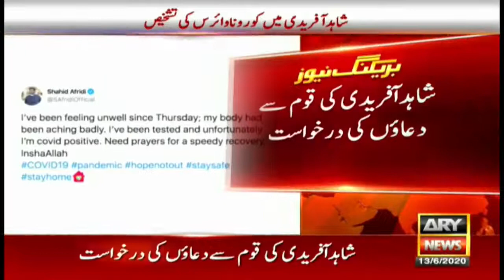Breaking news Shahid Afiridi ko bhi crona ho giya dua ki apeal😥